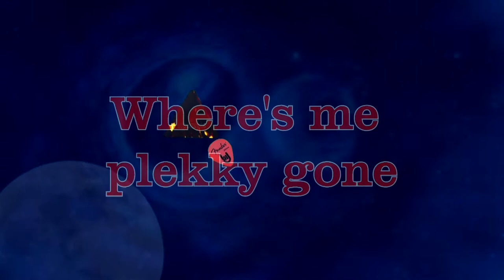Plectrum Universe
Where do plectrums go. They always seem to disappear. Do they self destruct or go through a worm hole to a different Universe?